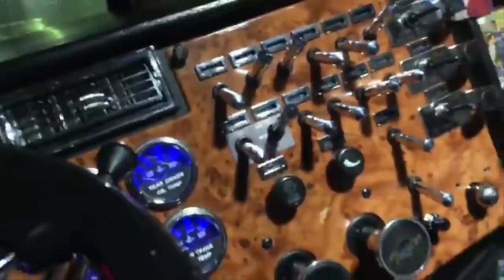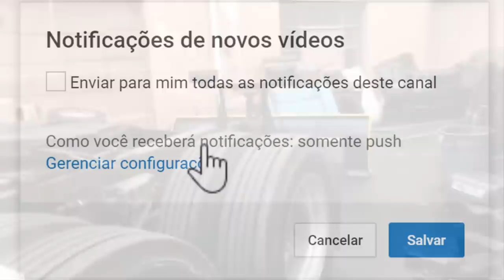BATERAM EM MINHA CARRETA 😱( ACIDENTE )😡SEGUNDA-FEIRA BRABA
▬▬▬▬▬▬▬▬▬▬▬ஜ۩۞۩ஜ▬▬▬▬▬▬▬▬▬▬▬▬
  ▓▓▓▒▒▒░░░ LEIA A DESCRIÇÃO DO VÍDEO ░░░▒▒▒▓▓▓
 ▬▬▬▬▬▬▬▬▬▬▬ஜ۩۞۩ஜ▬▬▬▬▬▬▬▬▬▬▬▬

Baterão em minha 😡😱

carreta

segunda-feira braba

Fala ae galera, blz? Primeiramente desculpas por não ter postado vídeos nos últimos dias,segue no instagram

👥CRÉDITOS  EDIÇÃO = ✔ PH VIDEOS OFC